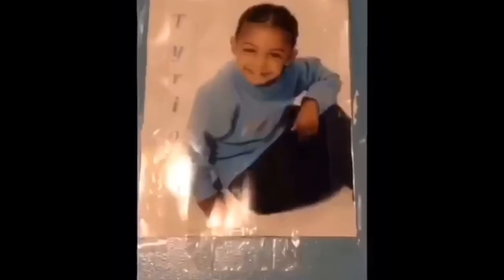Using a Diamond Tester on My Friend Chains ( Real or Fake )🤭😱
Did not copyright